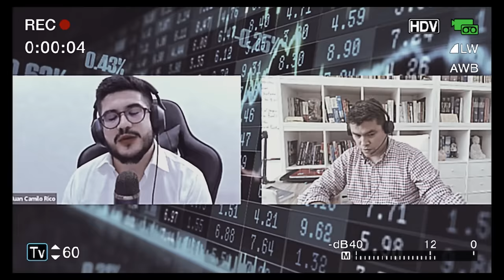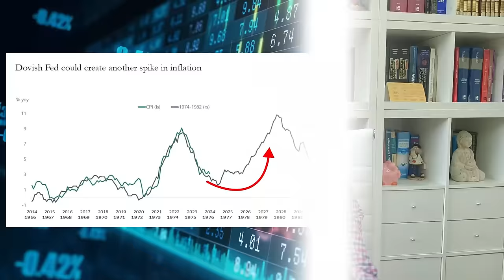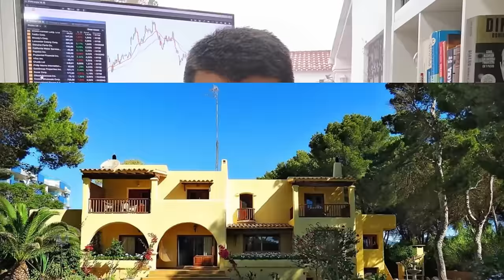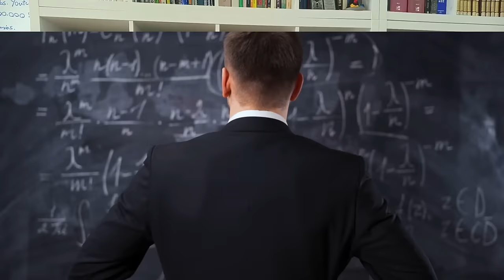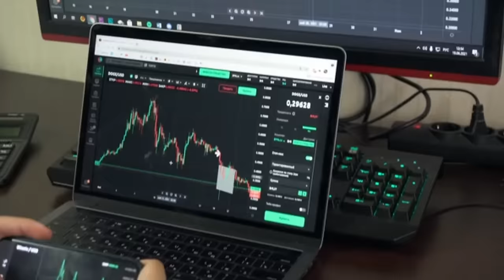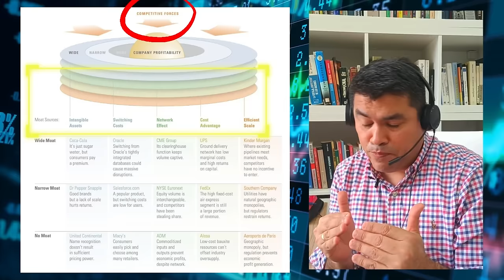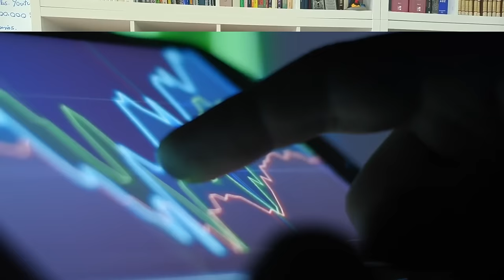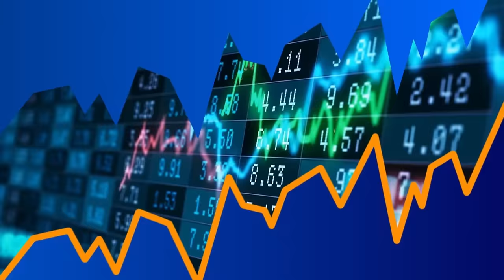EL SUCIO SECRETO DE LA INFLACION: Estamos al borde del ABISMO l La CRISIS será en Verano!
⚠️LA TRAMPA DE LA INFLACIÓN de la que nadie habla⚠️

Es bastante probable que observemos un repunte de la inflación al estilo de lo que se vivió en la década de los setentas y principios de los ochentas: en aquel momento el FEDERAL RESERVE se apresuro a recortar los tipos de interés, y debido a las presiones inflacionarias originadas en el PETROLEO, la inflación volvió a repuntar con mas virulencia que antes. Es para no cometer ese mismo error, que la FED es reacia – todavía – a recortar los tipos  de interés.  El gran problema ahora mismo es que la gran fuente de inflación es el excesivo gasto publico en los EEUU algo que a su vez tiene disparada la deuda.  El excesivo gasto es lo que ha evitado una recesión y por lo tanto mantiene viva la recesión.  El gran problema para los mercados financieros es que cuando sea evidente que la inflación vuelve a repuntar, los mercados financiera pueden caer con fuerza y eso podría ocurrir a partir del verano de 2024.

INVITACIÓN: Te invito a pasar 4 días en mi oficina aprendiendo a invertir.